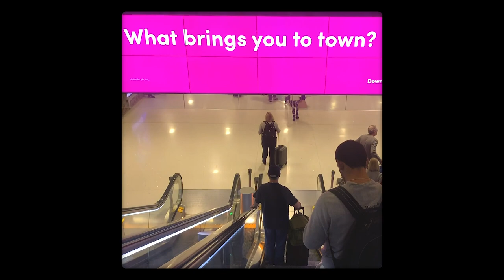january 12th, 2020